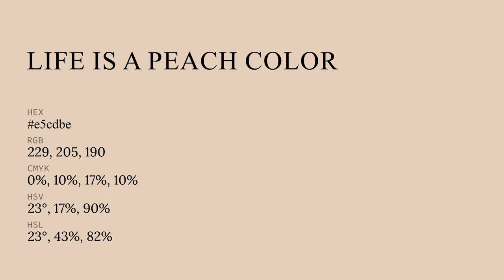Life Is a Peach color e5cdbe hex color - Orange color - Cool color e5cdbe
What color is Life Is a Peach ? e5cdbe hex color - Orange color - Cool color e5cdbe

Hex e5cdbe Color Code is also known as Life Is a Peach color.

Hex e5cdbe Color code in RGB color code model is created after adding 89.80% red color, 80.39% green color and 74.51% blue color.
Hex e5cdbe Color code in CMYK color (process color) code model is generated after subtraction of 0% cyan, 10% magenta, 17% yellow and 10% black.